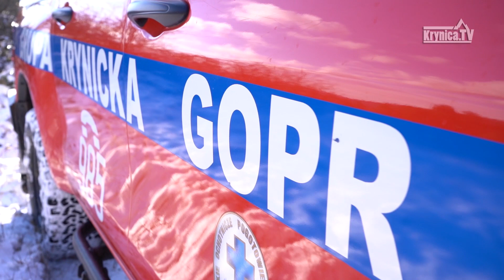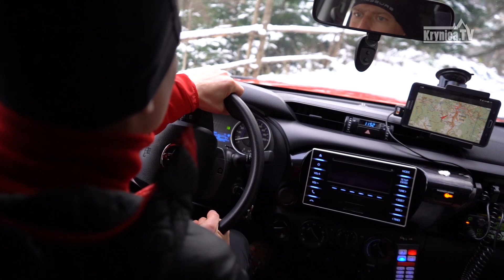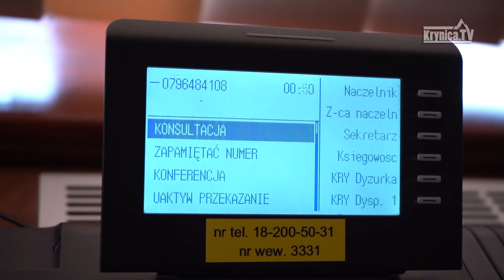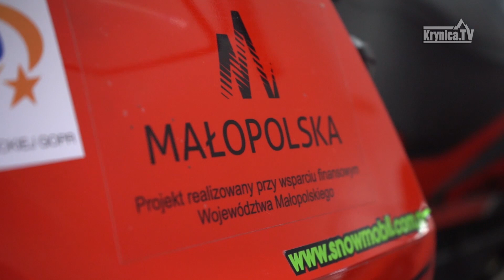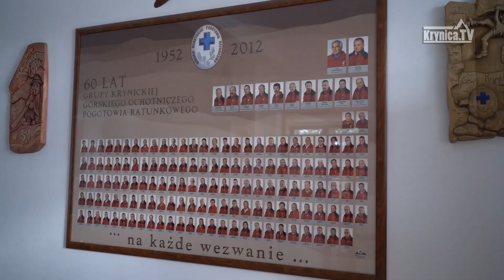„Bezpiecznie zimą” - Grupa Krynicka GOPR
„Bezpiecznie zimą – jestem tu dla Ciebie”, czyli temat właściwego przygotowania się do sezonu zimowego, a także tego, w jaki sposób nad naszym bezpieczeństwem czuwają goprowcy.

Realizacja: Krynica.TV

Projekt zrealizowano dzięki wsparciu finansowemu Województwa Małopolskiego